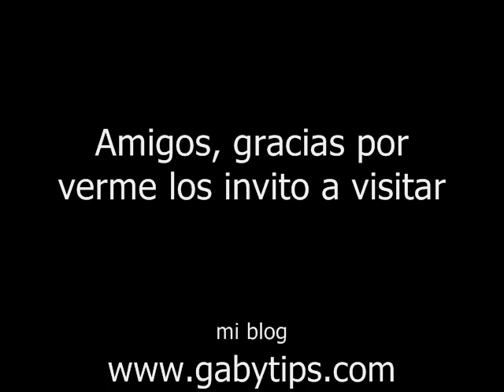GabyTips... Cómo tapar una espinilla o grano con maquillaje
Tips para lograr disimular una espinilla con maquillaje, inténtalo!!